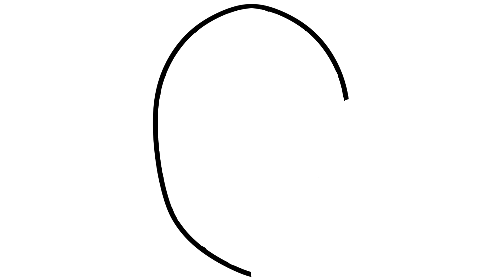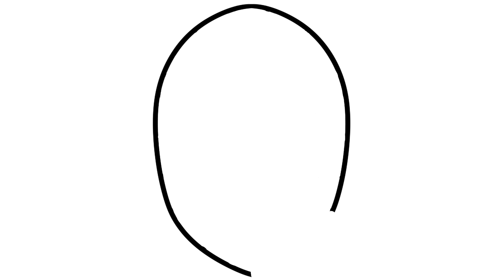How to Draw Spider Man Step By Step Easy For Beginners